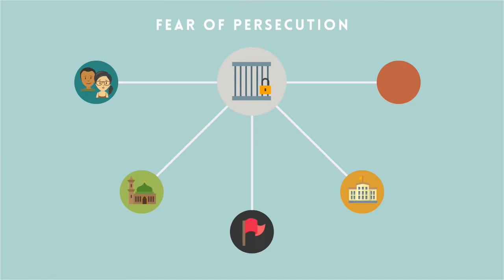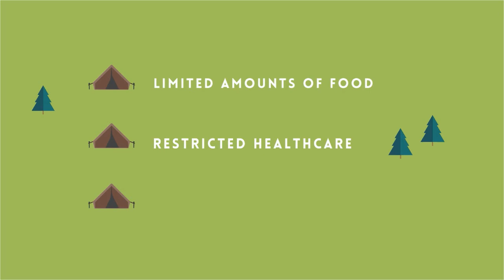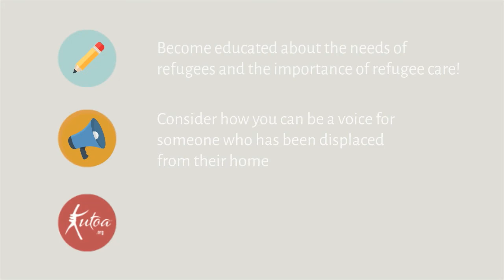Refugee Care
A short video by Kutoa that will help you understand the basics concerning refugee care. After you've watched it be sure to cast your vote as part of your class, family or as an individual by visiting